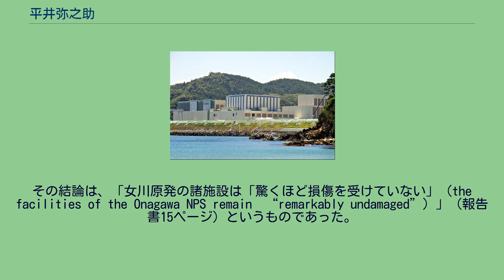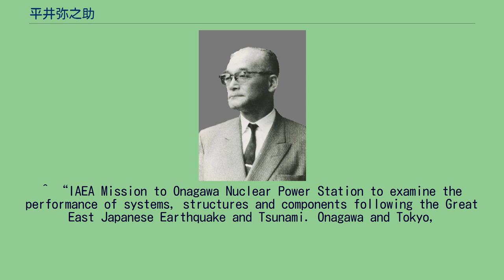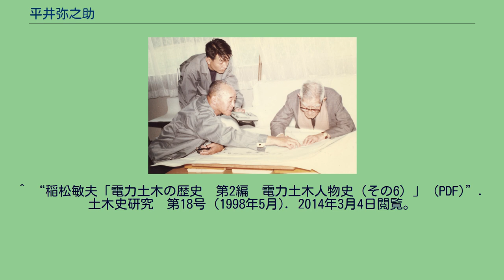平井弥之助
平井 弥之助（ひらい やのすけ、1902年（明治35年）5月16日 - 1986年（昭和61年）2月21日）は日本の電力土木技術者、電力事業経営者。
昭和時代の電力開発に卓越した見識と強い使命感をもって貢献した。
また女川原子力発電所等の建設にあたっては貞観地震、慶長三陸地震による大津波を考慮した適切な技術的助言を与えた。
平井彌之助とも書く。
松永安左エ門（右）とともに 平井は次の例に見られるように、技術者としての合理性と電気事業者としての責任感に基づいて地震・津波対策の重要性を説いた。
宮城県出身の平井は地震・津波の恐ろしさを実感していたからだろう。
「貞観大津波（869年）は岩沼の千貫神社まで来た」と語っていたという。
新潟火力発電所の建設（1957年（昭和32年））に際し、地震による地盤の液状化を予測して深さ12メートルの超大型のケーソン基礎（鉄筋コンクリート製の大型の箱舟）を作らせて火力機器をその上に設置した。
1964年（昭和39年）の新潟地震のおりには地盤の液状化が10メートルに達し、その有用性が証明された。
東北電力の女川原子力発電所の建設（1968年（昭和43年））に際して「海岸施設研究委員会」に参画し、貞観地震級の大津波に備えるために敷地を14.8メートルの高台に設けることを強く主張した。
さらに引き波時に海底が露出する事態に備えて取水路を工夫させた。
2012年夏の女川原子力発電所（IAEA調査団撮影） 2011年3月11日の東日本大震災において、13.78 m （12.78 m の波高と1 m の地盤沈下による）の津波が女川原子力発電所を襲った。
しかし、それは海抜14.8メートルの敷地に設置された3基の原子炉に達することなく、3基とも11時間以内に正常に冷温停止した。
放射線モニタに異常値は検出されず、女川原発附設の建物はその後3ヶ月間にわたって津波で家屋を喪失した364人の人々の避難所となった。
1年後の2012年夏、国際原子力機関（IAEA）は女川原発に調査団を派遣し、92ページの調査報告書を日本政府に提出した。
その結論は、「女川原発の諸施設は「驚くほど損傷を受けていない」（the facilities of the Onagawa NPS remain　“remarkably undamaged”）」（報告書15ページ）というものであった。
平井に接した人々はいずれも、その不抜の信念と、信頼度の高い技術をあくことなく希求する慎重な態度を証言している。
また通産省からもちかけられた共同事業を断った時に見せた経営者としての一徹さは、断られた人に尊敬の念を抱かせたほどであった。
^ a b c d 大島達治「技術放談：結果責任を負う事業経営者のあり方」 2011年7月25日 ^ “町田徹 ニュースの真相 明暗!　最悪事故の「福島」と避難所「女川」　復興に不可欠な「東通」のルーツを現地取材”. 現代ビジネス. (2012年4月3日). 2014年3月4日閲覧。
^ 女川原子力発電所における津波評価・対策の経緯について」　8. 津波対策① 敷地高さと構造物の配置（1/2） p. 30　東北電力株式会社 2011年9月13日 ^ “東北電力「平成23年 （2011年） 東北地方太平洋沖地震により発生した津波の調査結果について」p. 10 (PDF)”. 東北電力 (2011年10月7日). 2014年10月30日閲覧。
^ “IAEA Mission to Onagawa Nuclear Power Station to examine the performance of systems, structures and components following the Great East Japanese Earthquake and Tsunami. Onagawa and Tokyo,
Japan. 30 July - 11 August 2012. (PDF)”. IAEA (2012年8月11日). 2014年10月29日時点のオリジナルよりアーカイブ。
2014年10月30日閲覧。
^ “女川原子力発電所における東日本大震災およびその津波の後の系...